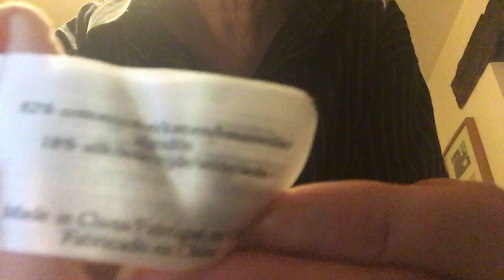Lunchtime Charity Shop Clothes Haul For Reselling On Ebay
Some lovely charity shop clothes for reselling on Ebay - Jaeger, Hobbs, Per Una, Clements Ribeiro, Laura Ashley